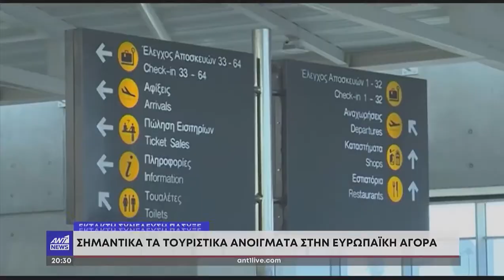Έκτακτη Γενική Συνέλευση ΠΑΣΥΞΕ – 27 Σεπτεμβρίου 2022 - ANT1